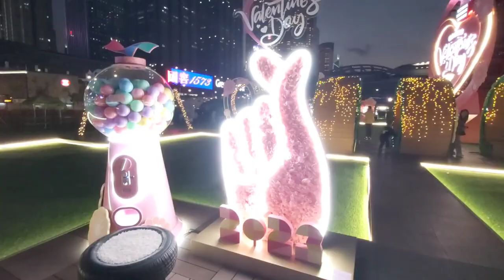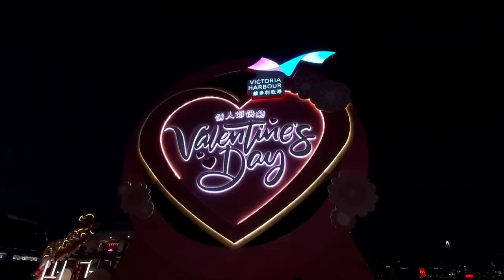Hongkongvlog Wanchai HARBOUR CHILL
Let's Celebrate Valentines Day
Hongkongvlog Wanchai HARBOUR CHILL ‎@sultanadreamshk  @Wanchai HARBOUR CHILL!!

MTR Wanchai Station Exit A5 of  By walking for about 15mins via footbridge.  Or Exit C of MTR Causeway Bay Station by walking of about 10mins via Canal Road West Flyover.